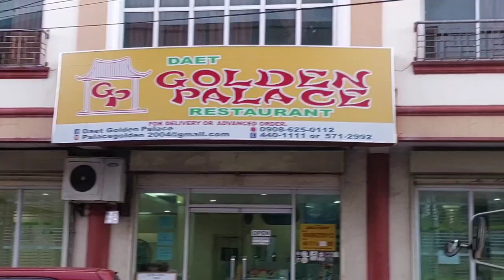BAKIT GANITO DITO || RITZ VLOG